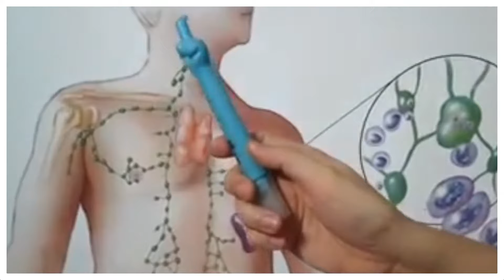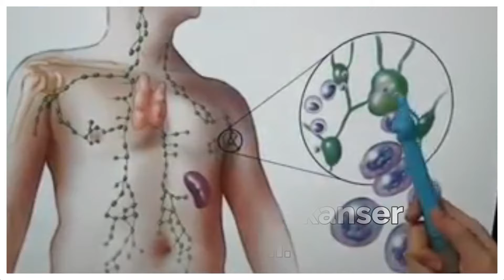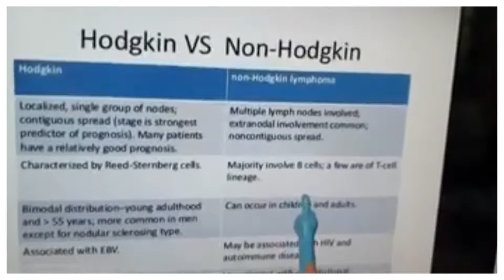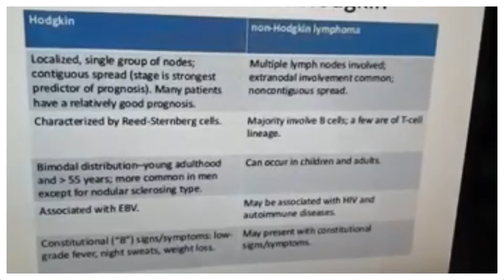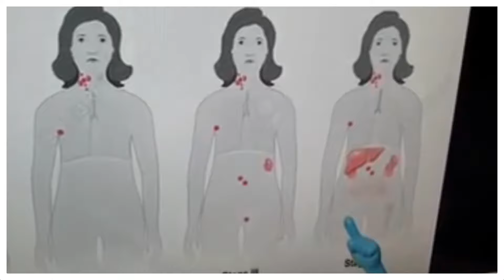Lymphoma: Kanser sa Kulani - Payo ni Doc Willie Ong (Internist and Cardiologist)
Lymphoma: Kanser sa Kulani

Alamin ang pag-iwas at gamutan dito.
Ipasuri din sa ENT doctor or Surgeon.